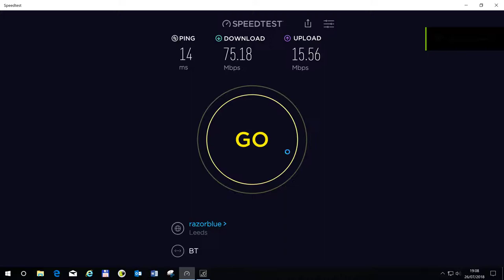Speed test 26/7/208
quick test to see my broadband speed with BT